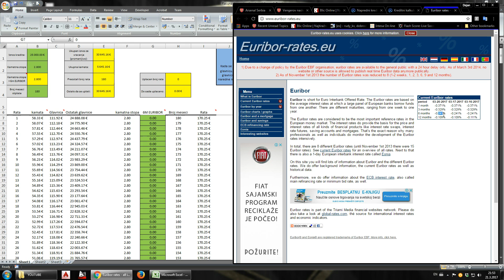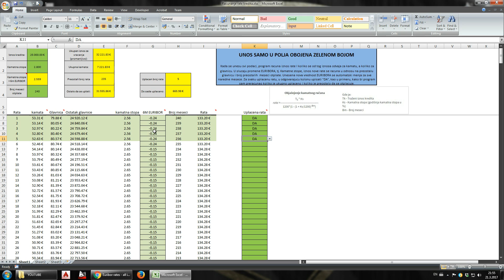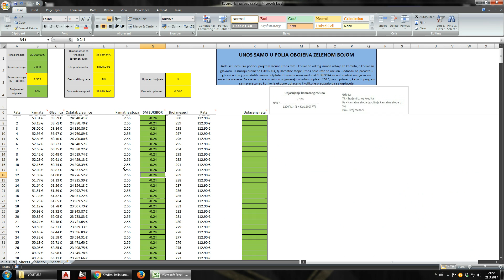Excel - računanje rate kredita i prikaz plana otplate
U ovom fajlu je prikazano kako se računa iznos rate kredina u zavisnosti od isnosa kredita, kamatne stope i broja meseci otplate.